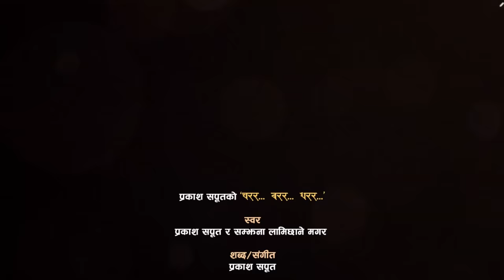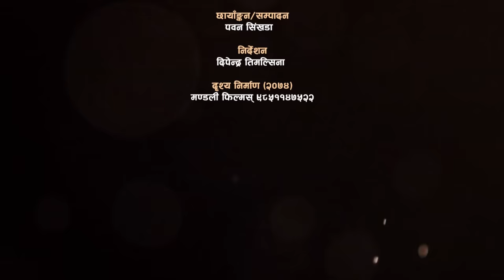Charara Barara Dharara - Prakash Saput & Samjhana Lamichhane Magar | New Song मनछुने दशैँ तिहार गीत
On the Occasion of Special Nepali Festival Dashain & Tihar,  Prakash Saput Present's Dashain Tihar's 2074/2017 Song "Charara...Barara...Dharara" (चरर...बरर...धरर...), penned and Composed by Prakash Saput. Sung by Prakash Saput & Samjhana Lamichhane Magar. Arranged & Programmed by Aashish Abiral. Prakash, Samjhana have been featured on the Video.

Audio Credits
Vocal : Prakash Saput & Samjhana Lamichhane Magar
Lyrics/Music: Prakash Saput
Music Arrangement : Aashish Aviral

Video Credits
Artist : Prakash Saput, Samjhana Lamichhane Magar & Laxmi Timalsina.
Sarangi : Kamal Kumar B.K.
Madal : Tarakant B.K.
Chaap : Bal Bahadur Gurung (BB)
Bansuri : Devendra Bablu & Debraj Sapkota
Keyboard : Biraj Thapa

Makeup : Roshan Bhusal
Management : Bal Bahadur Gurung (BB)
Direction : Dipendra Timalsina
Director of Photography (DOP)/ Edit : Pawan Simkhada
Video Production : Mandali Films

चरर...बरर...धरर...
स्वर : प्रकाश सपूत र सम्झना लामिछाने मगर
शब्द/संगीत :प्रकाश सपूत
संगीत संयोजन:आशिष अविरल
अभिनय:प्रकाश सपूत /सम्झना लामिछाने मगर /लक्ष्मी तिमल्सिना
किबोड : बिराज थापा
बासुँरी : देबेन्द्र बब्लु/देवराज सापकोटा
मादल : ताराकान्त बि.क.
सारङ्गी : कमल कुमार बि.क.
चाँप : बल बहादुर गुरुङ (बि.बि)
ब्यवस्थापन : बल बहादुर गुरुङ
छायाँङ्कन/सम्पादन/डिजाइन  : पवन सिंखडा
निर्देशन: दिपेन्द्र तिमल्सिना
दृश्य निर्माण : मण्डली फिल्मस् ९८५११४७५२२